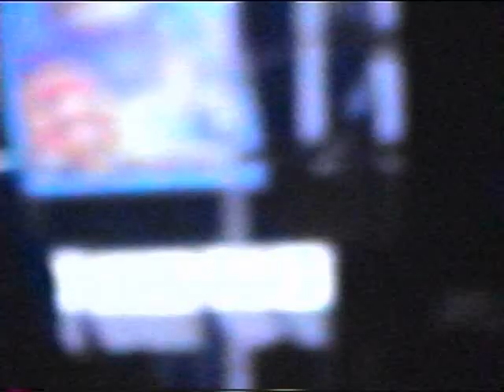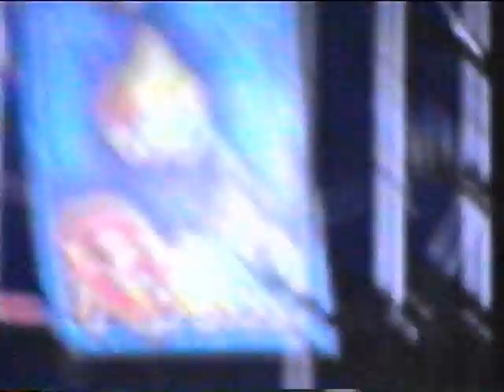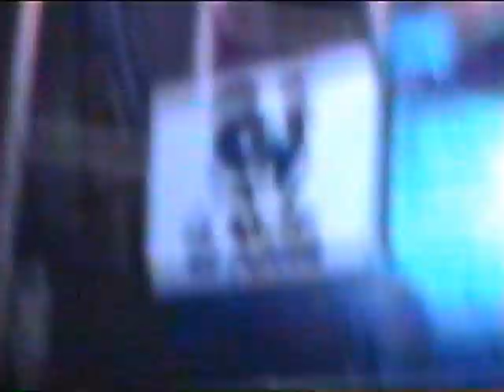NO DESCUIDE A SU MUJER.wmv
el rey de rocha en toluplaya